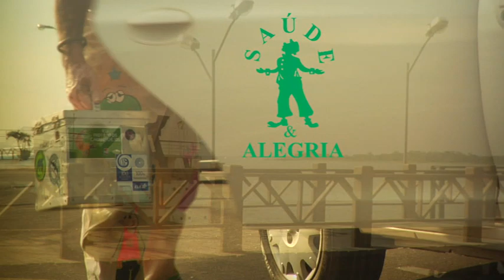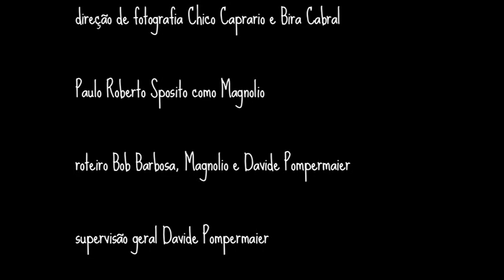Ecoturismo de Base Comunitaria na Amazônia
Uma viagem com o palhaço Magnólio pelo Rio Arapiuns, com sua natureza, sua gente e sua cultura.